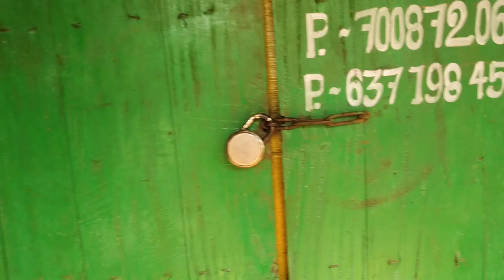it's not a scooter !!